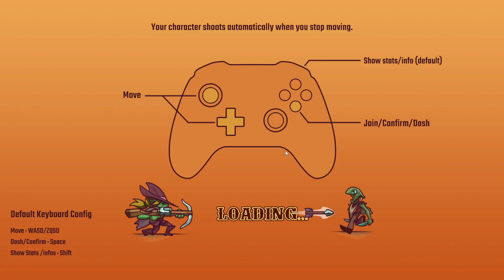Beating infamy 14 with some cheese! Bounty of one EP.22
Instagram and Tiktok: EnginesTheStone